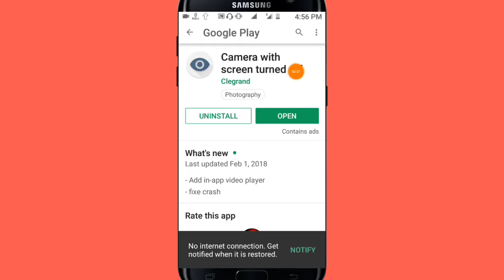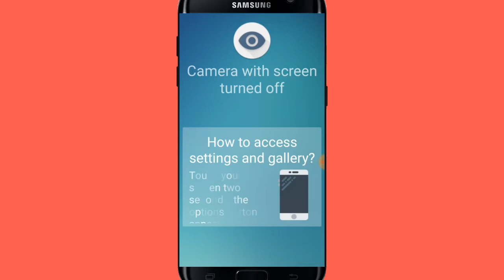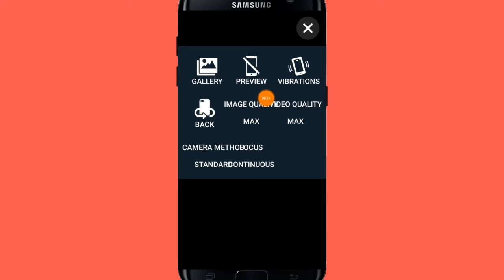ফোনের ক্যামেরা দিয়ে গোপনে ছবি তুলুন এবং ভিডিও করুন | How to Use Camera with Screen turned off apps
আজকের ভিডিওটি খুবই গুরুত্বপূর্ণ আজকে আপনারা শিক্ষা পাবেন কি করে খুব সহজে ফোনের ক্যামেরা দিয়ে ভিডিও করবেন তাও আবার আপনার ফোনের স্ক্রিন বন্ধ রেখে আমরা অনেক সময় দেখা যায় অনেক জায়গায় ফটো তুলতে কিংবা ভিডিও করতে চাই কিন্তু আমাদেরকে ফটো তোলার জন্য এবং ভিডিও করার জন্য বাধা দেওয়া হয় তাই আমরা অনেক সময় ফটো কিংবা ভিডিও তুলতে পারি না তাই আজকে ভিডিওটি খুবই গুরুত্বপূর্ণ হতে চলেছে আজকের পর থেকে আপনার খুব সহজেই যে কোন গোপন জায়গায় কিন্তু আপনারা আপনাদের ফোনে দিয়ে ভিডিও করতে পারবেন কেউ বুঝতে পারবে না যে আপনি ভিডিও করছেন আশা করি ভিডিওটি খুবই ইন্টারেস্টিং হতে চলেছে ধন্যবাদ

 📁Video : how to use camera with screen turned off

➕ Edit :Md. Nasim

🌚 Colour : Md. Nasim

Apps link